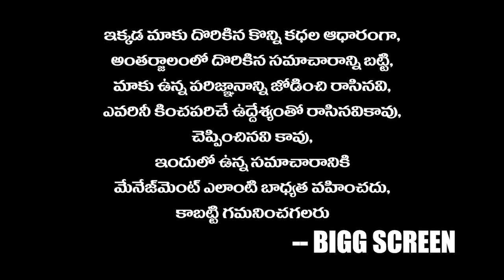Tollywood Best Dancer | Chiranjeevi | Jr Ntr | Allu Arjun | Tollywood No 1 Dancer | Bigg Screen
Tollywood No 1 Dancer | Chiranjeevi | Jr Ntr | Allu Arjun | Ram | Ramcharan | Akhil | Bigg Screen

Allu Arjun Vs Jr Ntr Dance
Allu Arjun Vs Ramcharan Dance
Allu Arjun Vs Chiranjeevi Dance
Allu Arjun Vs Ram Pothineni Dance
Allu Arjun Vs Akhil Dance
Jr Ntr Vs Allu Arjun Dance
Jr Ntr Vs Ramcharan Dance
Jr Ntr Vs Chiranjeevi Dance
Jr Ntr Vs Ram Pothineni Dance
Jr Ntr Vs Akhil Dance
Ramcharan Vs Allu Arjun Dance
Ramcharan Vs Chiranjeevi Dance
Ramcharan Vs Akhil Dance
Ramcharan Vs Jr Ntr Dance
Ramcharan Vs Ram Pothineni Dance
Akhil Vs Chiranjeevi Dance
Akhil Vs Allu Arjun Dance
Akhil Vs Jr Ntr Dance
Akhil Vs Ramcharan Dance
Akhil Vs Ram Pothineni Dance
Ram Pothineni Vs Allu Arjun Dance
Ram Pothineni Vs Jr Ntr Dance
Ram Pothineni Vs Chiranjeevi Dance
Ram Pothineni Vs Akhil Dance
Ram Pothineni Vs Ramcharan Dance
Chiranjeevi Vs Allu Arjun Dance
Chiranjeevi Vs Jr Ntr Dance
Chiranjeevi Vs Ramcharan Dance
Chiranjeevi Vs Ram Pothineni Dance
Chiranjeevi Vs Akhil Dance
Tollywood Number One Dancer
Tollywood Best Dancers
Kings of Dance
Tollywood No 1 Dancer
Tollywood No 1 Hero
Tollywood Number One Hero
Best Dancer
Allu Arjun Dance Moves
Jr Ntr Dance Moves
Akhil Dance Moves
Ramcharan Dance Moves
Chiranjeevi Dance Moves
Ram Pothineni Dance Moves
Allu Arjun Dance Video
Jr Ntr Dance Video
Chiranjeevi Dance Video
Ramcharan Dance Video
Ram Pothineni Dance Video
Akhil Dance Video
best dancer in tollywood
about best dancer in telugu
best dancer in telugu
who is best dancer
top heroes in tollywood
best dancer in tollywood industry
who is the best tollywood dancer
best dancer in tollywood public talk
best dancers of tollywood
who is the best dancer in tollywood
top tollywood dancers
dancer
tollywood dance
best hero in tollywood
tollywood dancer
best dancer in tollywood heroes
tollywood favorite dancer
bigg screen

All Right to above Movie Label & No Copyrights Infringement intended. We are not earning any Money with this content. their respective content Owner will get all earning of this content.

C
This Copyrights Is not Owned By this Channel,If Anyone Abuse this Please let Us know We will delete this Videos